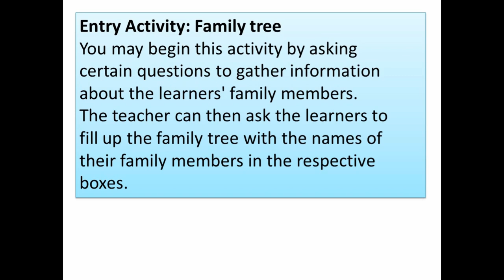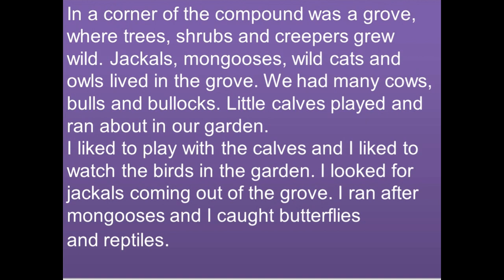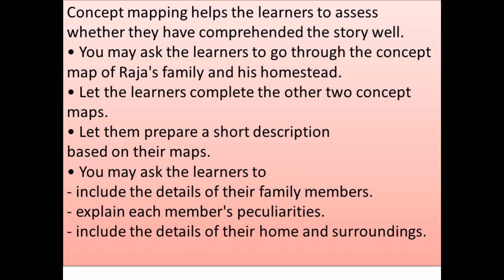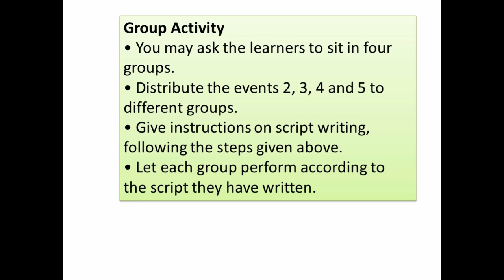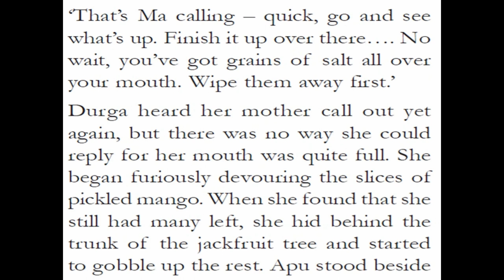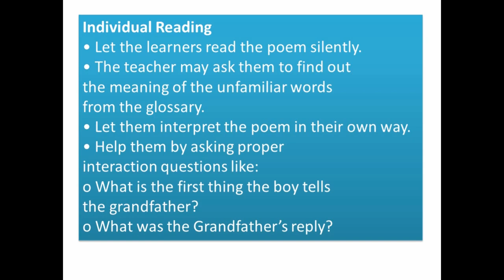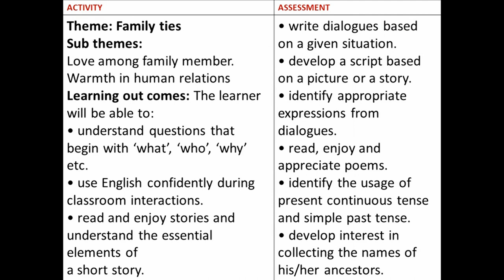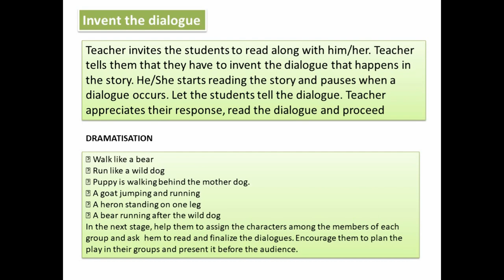let's learn English|Rain of love | unit 1|standard 6|all in one |teaching manual |tlm|ICT|Dr.Carmaly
standard 6 unit 1# mainly for ICT class room learning#easy online learning by Dr.Carmaly Kasaragod